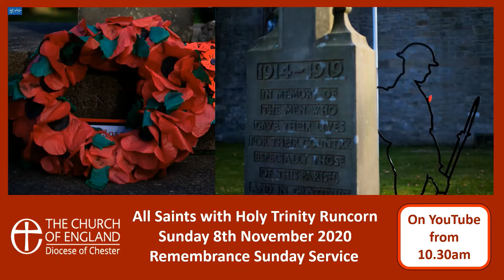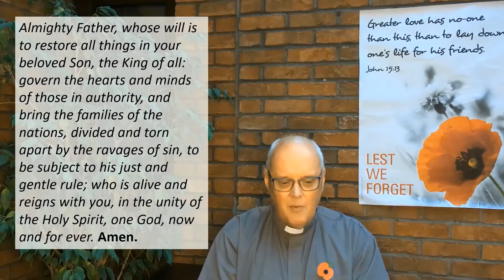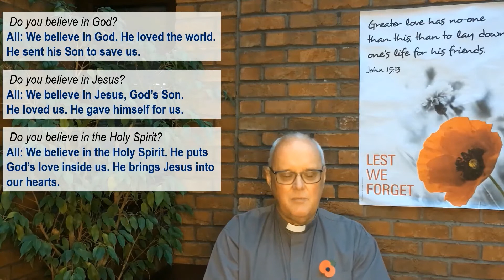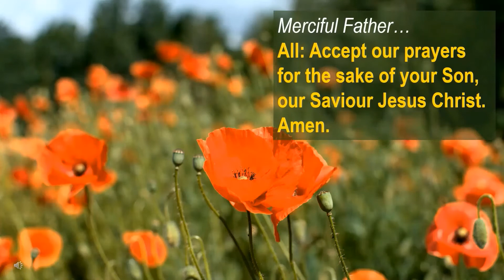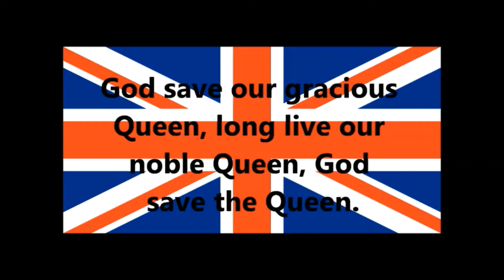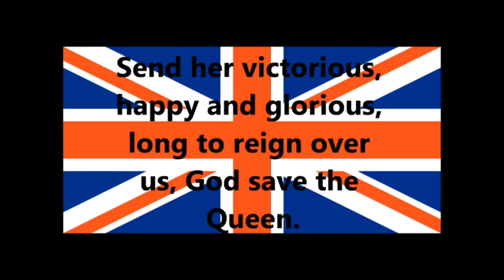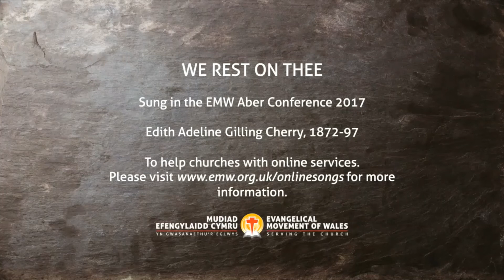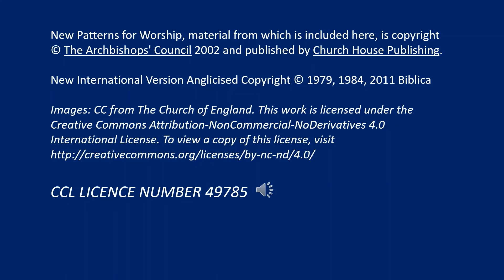08 11 2020 Remembrance Sunday